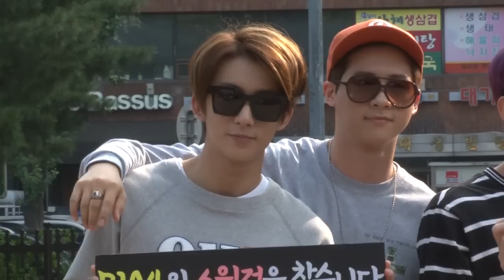《MUSIC BANK》上班路：B1A4貼心送水驅酷暑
B1A4出席KBS 2TV音樂節目《MUSIC BANK》彩排。